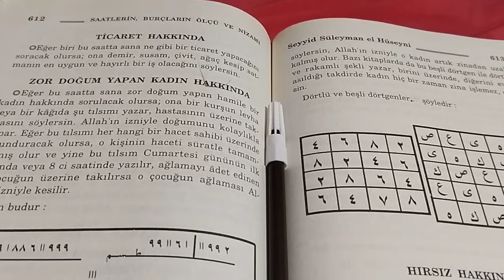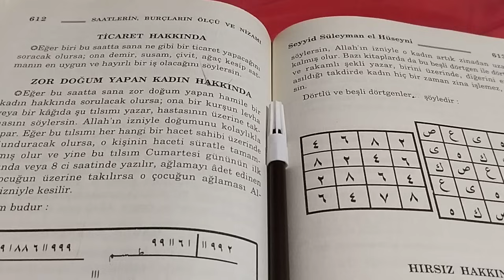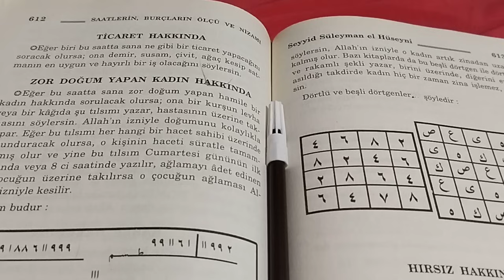Boğa Burcu Haftalık yıldızname Yorumu ✡️ (4/10!Ekim )cuma : Venüs günü#yıldızname #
zikir : ya Müntekim (630)